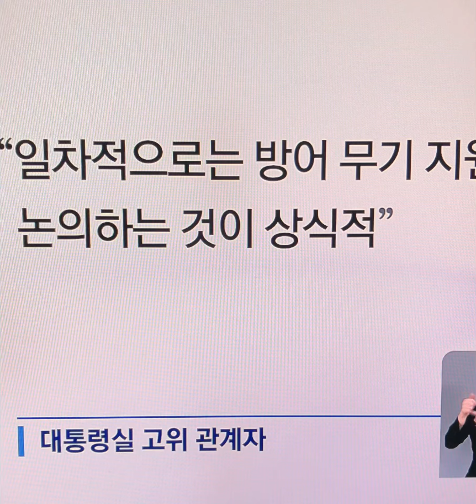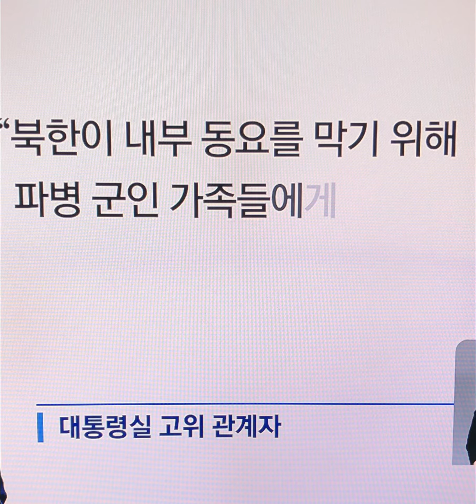대통령실 북한군 3000명 교전지역 이동 방어 무기 지원이먼저#대통령실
대통령실이 러시아에 파병된 북한군이 최소 1만1000명인 것으로 파악했다. 이 중 3000명 이상이 러시아 서부 교전 지역 가까이 이동했다고 판단하고 있다. 대통령실은 살상용 무기 지원 검토 방침에 대해서는 일차적으로는 방어용 무기 지원부터 논의하는 것이 상식적이라고 밝혔다.

대통령실 고위 관계자는 30일 오후 서울 용산 대통령실에서 기자들과 만나 "한국과 우방국 정보당국이 북한군 파병 규모를 최소 1만1000명 이상으로 판단하고 3000명 이상이 러시아 서부 교전 지역 가까이 이동했다고 판단하고 있다"고 말했다. 이어 "안드레이 벨로우소프 러시아 국방장관이 지난 23일 평양을 방문하고 최선희 북한 외무상이 현재 러시아에 방문해 있다"고 전했다.

관계자는 또 "북한군은 러시아 군복을 입고, 러시아 무기체계를 사용하면서 러시아군 체제로 편입된 위장 파병의 형태를 취하고 있다"며 "의사소통 문제 등 여러 장애 요인이 감지되고 있어 실제 전투에 언제 참여할지에 대해 계속 관찰하고 있는 중"이라고 밝혔다.